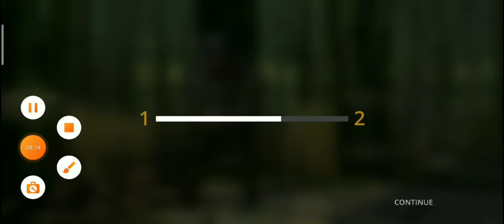Playing shadow fight 3| Gameplay| Op Bee